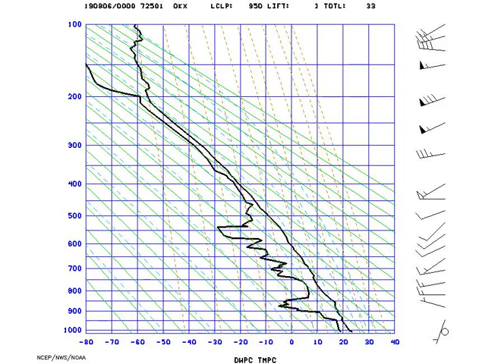AMS_Stuve_NYNY_2019-08-06